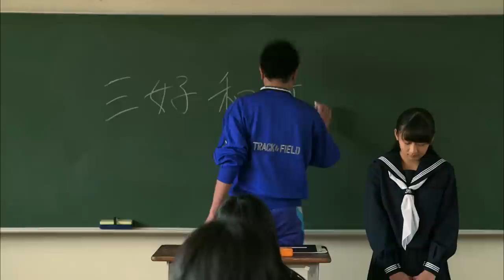第６話 『俺のポリシー』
‹第６話　『俺のポリシー』ストーリー›
「リーゼント命！」のロックな不良少年・哲也は、自分ばかりを狙って怒ってくるうどん先生の事が苦手だった。
そんなある日、用務員のおじさんから学校の七不思議「タヌキさまのおまじない」の噂を聞いた哲也は、奈美たちを誘って夜の学校に忍び込む。
実は、哲也がリーゼントにこだわるのにはある理由があったのだ…。

出演：楠田芽生、行天優莉奈、大平峻世、高井宥四朗、河野祐輝、吉嶋寛美、小林千香、山本和弘、廣瀬圭、石井数広、松本伸也
企画：秋元　康
プロデューサー：松本淳一／内山雅博
脚本：川邊優子
演出：二宮　崇
制作協力：Y&N　Brothers　オフィスクレッシェンド
製作・著作：あなぶきグループ
ロケ地：香川県内

テーマ曲♪:「１２秒」HKT48（ユニバーサル・ミュージック）